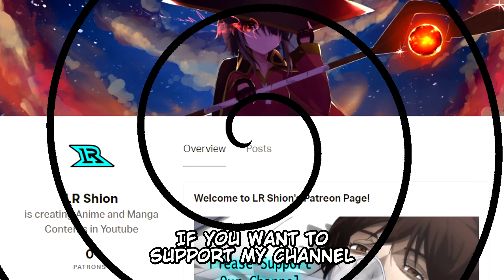Baki's Ancient Technique That Surprised the Ogre!!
Wait, what!? The Strongest Being Alive is surprised? What kind of sorcery did Baki do to make him surprised!?